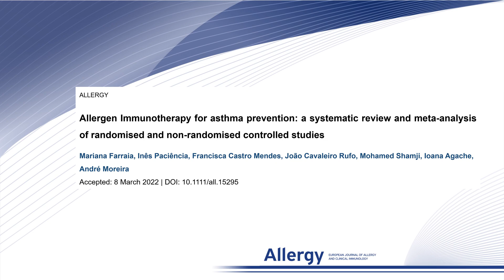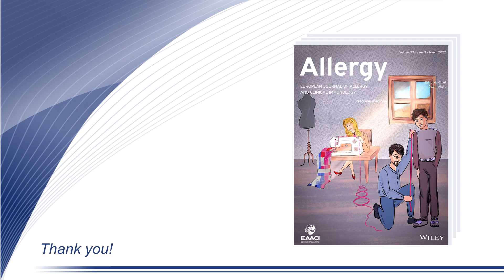Allergen immunotherapy for asthma prevention: a systematic review and meta-analysis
Mariana Farraia from the University of Porto, Portugal, presents their Review Article published in Allergy:

Farraia, M., Paciência, I., Mendes, F.C., Cavaleiro Rufo, J., Shamji, M., Agache, I. and Moreira, A. (2022), Allergen immunotherapy for asthma prevention: a systematic review and meta-analysis of randomised and non-randomised controlled studies. Allergy.